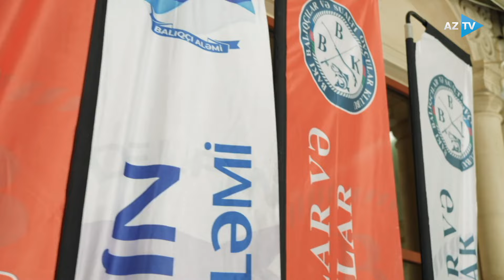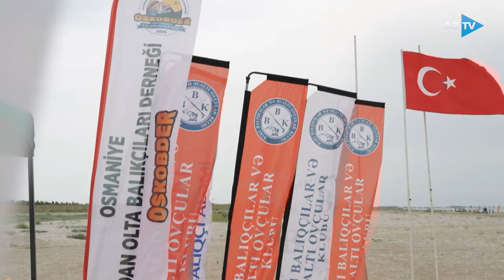“Çöl adamı” Bakıda balıq ovu festivalında I ÇÖL ADAMI – 21.07.2024